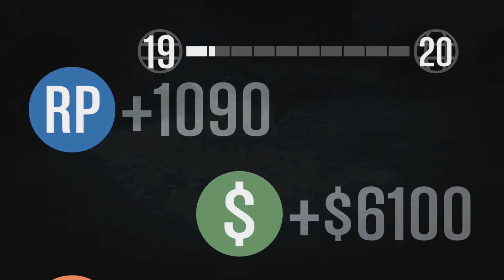FUNNY MOMENTS WITH THE CREW PART 11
MORE FAILS, ANGER, AND GENERAL SHENANIGANS!